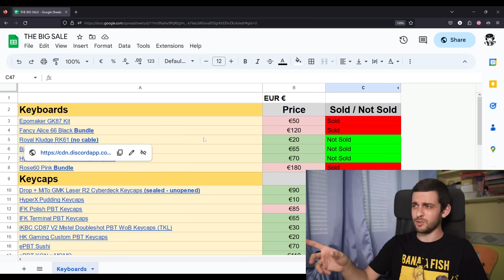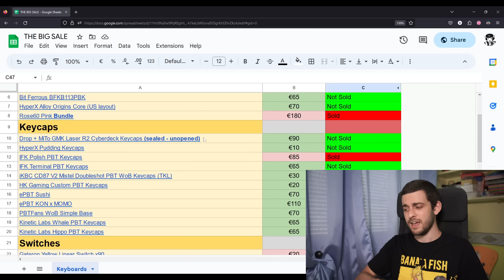Dear osu! Players... STOP DOING THIS.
LET'S ARGUE: These guys are HOPELESS (and mrekk is the 🐐).